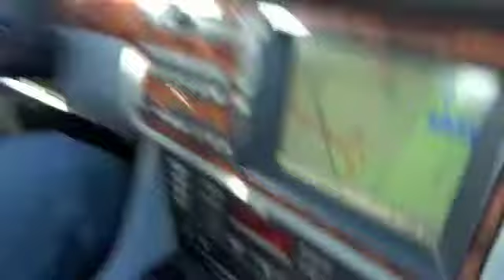Hunter's 9th week of life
Hi guys :) Here is Hunter's 9th week of life!!! He is getting so big lol 12/6-12/13 !! Enjoy :)